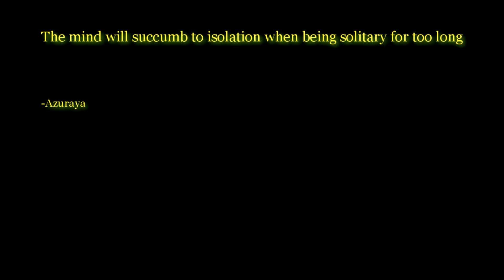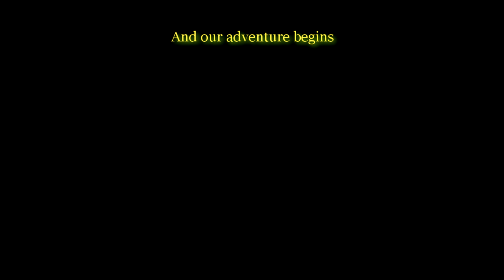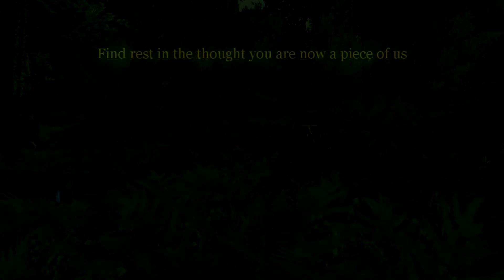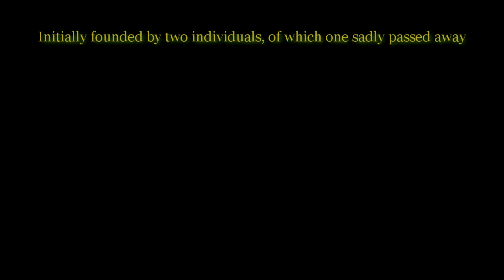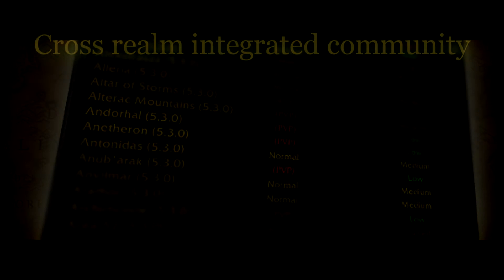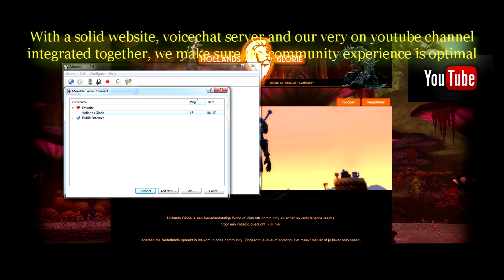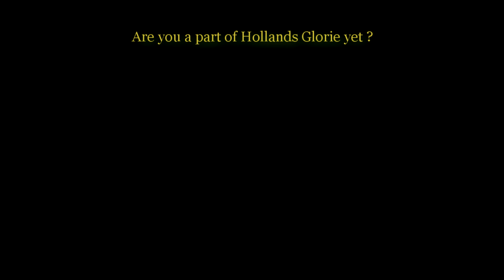Hollands Glorie introduction trailer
Our very own introduction trailer of our community ''Hollands Glorie''.
We hope this will get you guys agitated to learn the dutch language so you can join our epic community!

Onze eigen kersverse introductie trailer van onze community ''Hollands Glorie''. We hopen dat je door dit te hebben gezien ook deel wilt uitmaken van onze trotse community!